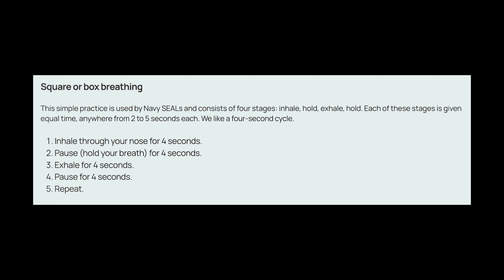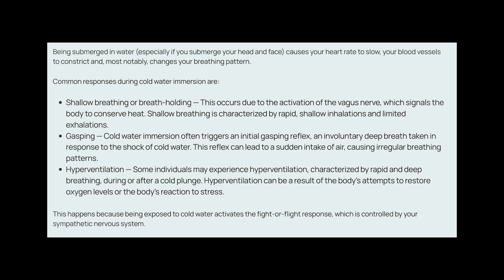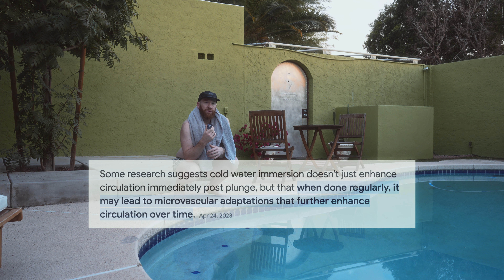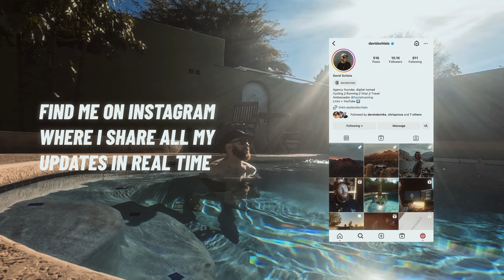I Tried Cold Plunges for 7 Days (INSANE RESULTS)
I tried cold plunges for 7 days with insane results.

It seems like everyone is doing cold plunges these days - and I have always been curious if this is for good reason or just something that people are doing to say that they are doing it.

I was determined to find out.

I have been curious about cold plunging for close to a decade, ever since Tim Ferriss first came on the scene and started doing self experimentation on himself and talked about the benefits.

I have to say, the whole experience completely blew my mind.

📕 Learn to make money like I do with nothing other than a laptop from anywhere in the world